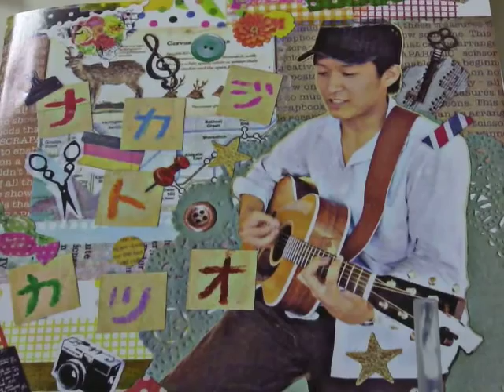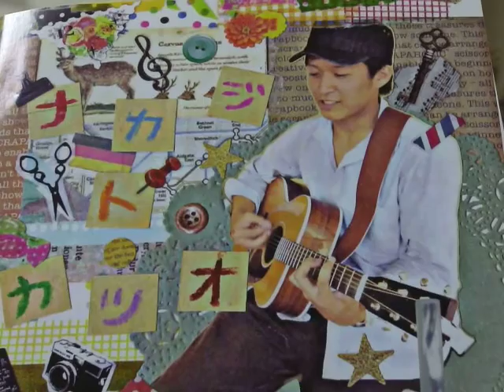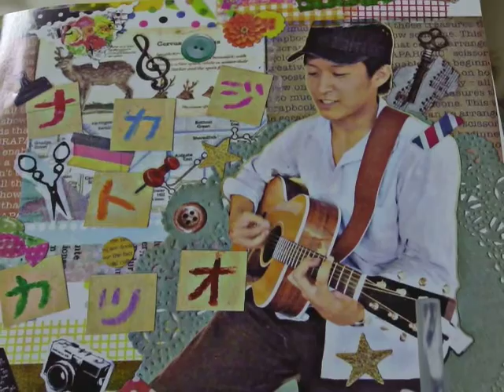Missing/中島直樹 久保田利伸cover short ver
福岡県八女市黒木町のバンドＯＲＩＳＴ
ギターコーラス担当
キーボード練習中

今後とも八女市とＯＲＩＳＴをよろしくお願いします。